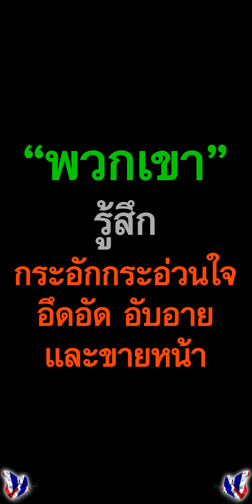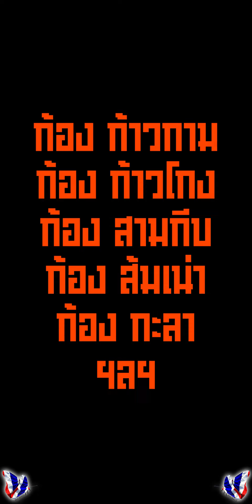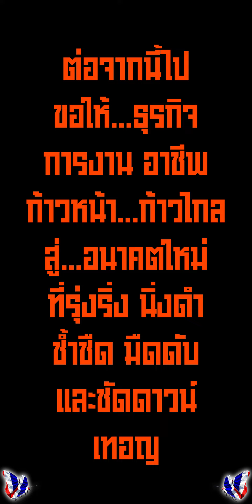วอน ก้อง เลิกใช้ ห้วยไร่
ชาวบ้านและผู้คนเขาเอือมระอา เพราะพฤติกรรมการแสดงออกที่อุบาทว์ไม่เหมาะสมต่อหน้าสาธารณชน ตลอดจนการจาบจ้วงล่วงละเมิดสถาบันสูงสุดของชาติราชอาณาจักรไทย อันเป็นที่รักยิ่งของคนไทยที่คิดดีทุกคน